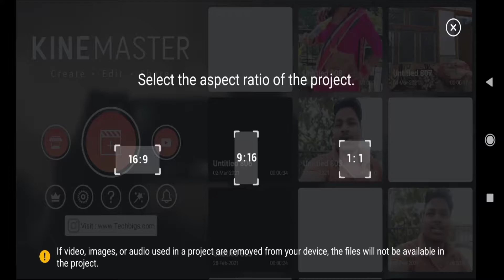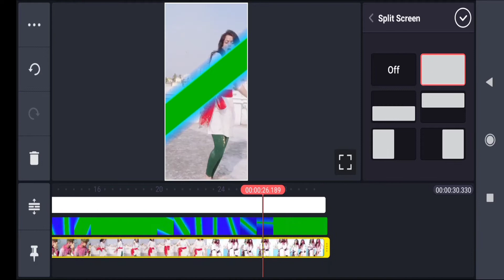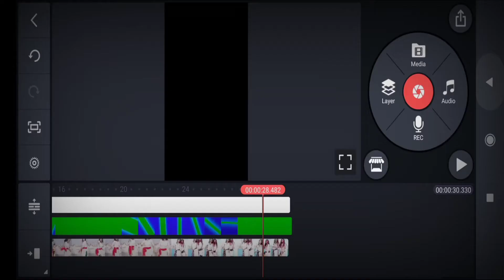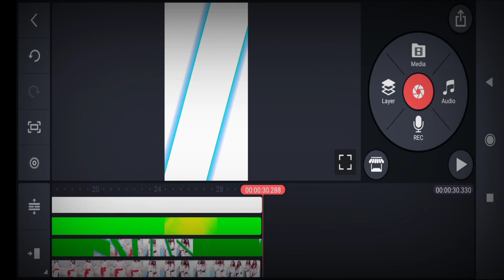होली मे बवाल मचाने वाला status video full tutorial video 🔥🔥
अपना प्यार बनाये रखे

Your quries

1. republic Day status
2. new viral status video
3 . chocolate day status
4. kinemaster editing tutorial
5 . 26 January speech
6 . desh bhakti song
7.dj desh bhakti song
8. republic Day status video
9. republic Day status
10 song desh bhakti bhojpuri
11. bhojpuri status video full tutorial
12. bhojpuri status video kinemaster
13. bhojpuri song
14.lover weekend🍕🏠🎉
15. Love status tutorial
16. lover
17 status tutorial kinemaster
18. video tutorial Love video
19. hug Day Status
20. movie horror
21. vfx video
22. trending song
23 . valentine day Status
24. kiss day Status video
25. Tutorial kiss day
26. first kiss kaise kre
27. kiss day
28. valentine day status video
29. viral video
30. roast video
31. status
32. bhojpuri status video
33 . bhojpuri status tutorial kinemaster
34. kesarilal yadav
35. pawan singh
36. bhojpuri roasted
37.bhojpuri hot song
38 . Pawan singh new status
39. pawan singh new song
40 . status bhojpuri pawan singh
41.old bhojpuri song
42. Holi status video
43. Holi green screen video
44. Holi vfx video
45. Holi song new
46. Holi bhojpuri song
47  . status kaise bnaye
48. green video kaise bnate hai
49. make a short video
50 .short film
51. Holi status video
52. Holi green screen video
53. Holi status video tutorial
54. kinemaster editing tutorial
55. short video
56 new Holi vfx video
57 kinemaster editing video
58 Holi hindi song 2021
59. Holi ki viral video
60. Holi ki news
61. photo editing tutorial
62. holi kb hai
63. holi dance
64. photo Green screen video
65. hero
66. bhojpuri
67. holi old song
68 . akshay kumar film
69. status kaise bnaye
70. paise kaise kmaye
71. vfx video
72. holi video
73. holi me dance
74. Holi natural color
75. bhatar aile Holi ke baad
76. Holi sweets
77. Holi me job bonus
78. anil kapur

अपना प्यार बनाये रखे   jai hind